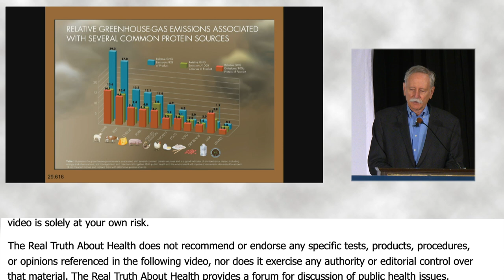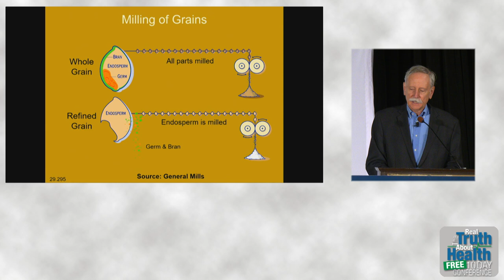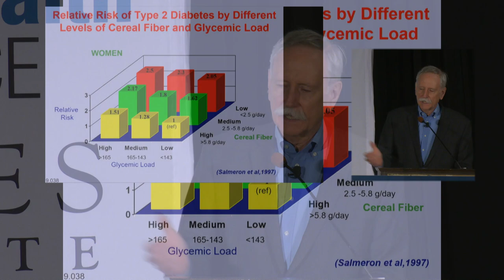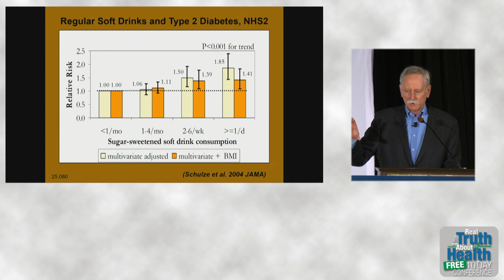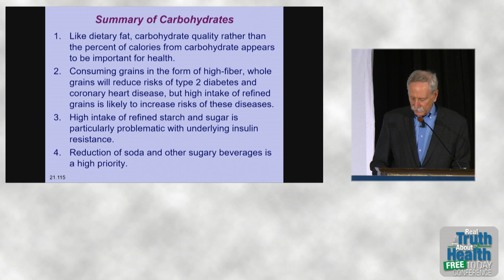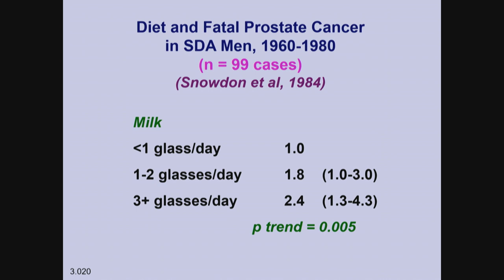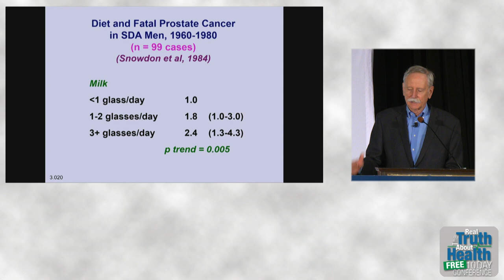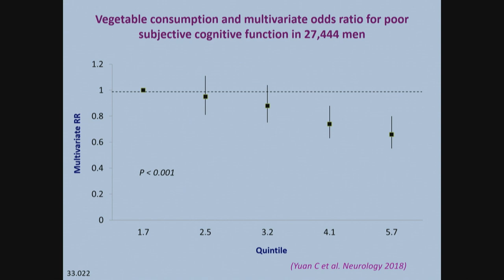The Truth About Carbohydrates, Milk And Sugar - By Author Walter Willet